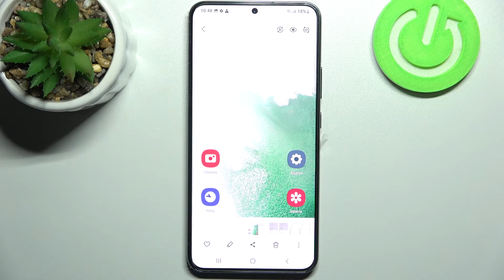Cómo hacer la captura de pantalla en SAMSUNG GALAXY S22+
Si quieres hacer una captura de pantalla en tu Samsung Galaxy S22+, pero no sabes cómo, sigue las instrucciones del vídeo. Vas a aprender a hacer la captura de pantalla en el Samsung Galaxy S22+ en unos pocos pasos. Hoy presentamos cómo se hace captura de pantalla de tu Samsung Galaxy S22+.

¿Cómo hacer la captura de pantalla en el Samsung Galaxy S22+? ¿Cómo se hace la captura de pantalla en el Samsung Galaxy S22+? ¿Cómo hacer la captura de pantalla del Samsung Galaxy S22+? ¿Cómo hacer una foto de pantalla en el Samsung Galaxy S22+? ¿Cómo tomar un pantallazo en Samsung Galaxy S22+? ¿Dónde se guardan las capturas de pantalla en Samsung Galaxy S22+?